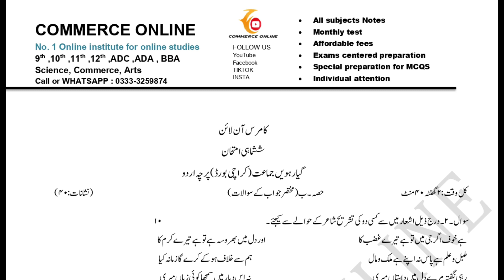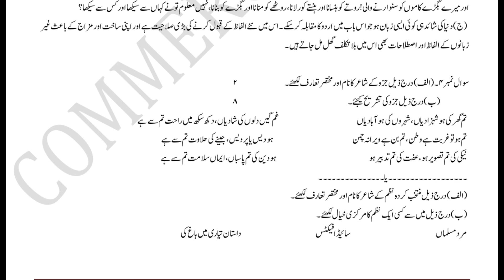CLASS 11 Urdu guess paper 2023 | 1st year Urdu guess paper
Urdu Target paper 2023
class 11 Urdu Target paper 2023
2023 Urdu target paper
class 11 Urdu 1st year Urdu
Urdu Target paper
2023 Urdu Target paper
1st year commerce Urdu Target paper
11 Urdu guess paper